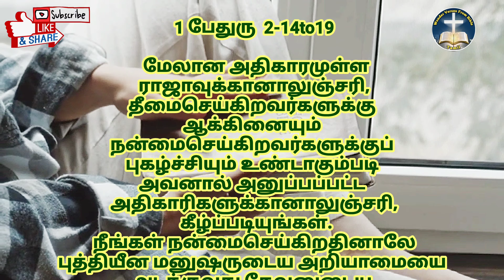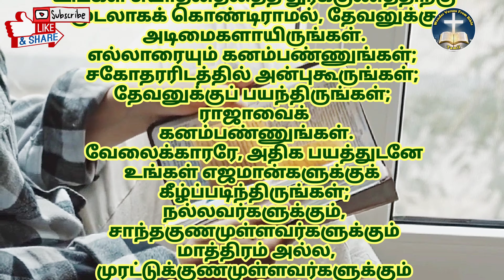Today Bible Verse in Tamil |God's Word for me today|இன்றைய வேத வசனம்| 06.08.2021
Today Bible Verses in Tamil | Bible verse Today |  God's Word for me today  | இன்றைய வேத வசனம்

நண்பர்களே!

1 பேதுரு  2

14: மேலான அதிகாரமுள்ள ராஜாவுக்கானாலுஞ்சரி, தீமைசெய்கிறவர்களுக்கு ஆக்கினையும் நன்மைசெய்கிறவர்களுக்குப் புகழ்ச்சியும் உண்டாகும்படி அவனால் அனுப்பப்பட்ட அதிகாரிகளுக்கானாலுஞ்சரி, கீழ்ப்படியுங்கள்.
Or unto governors, as unto them that are sent by him for the punishment of evildoers, and for the praise of them that do well. (KJV)

15: நீங்கள் நன்மைசெய்கிறதினாலே புத்தியீன மனுஷருடைய அறியாமையை அடக்குவது தேவனுடைய சித்தமாயிருக்கிறது.
For so is the will of God, that with well doing ye may put to silence the ignorance of foolish men: (KJV)

16: சுயாதீனமுள்ளவர்களாயிருந்தும் உங்கள் சுயாதீனத்தைத் துர்க்குணத்திற்கு மூடலாகக் கொண்டிராமல், தேவனுக்கு அடிமைகளாயிருங்கள்.
As free, and not using your liberty for a cloak of maliciousness, but as the servants of God. (KJV)

17: எல்லாரையும் கனம்பண்ணுங்கள்; சகோதரரிடத்தில் அன்புகூருங்கள்; தேவனுக்குப் பயந்திருங்கள்; ராஜாவைக் கனம்பண்ணுங்கள்.
Honour all men. Love the brotherhood. Fear God. Honour the king. (KJV)

18: வேலைக்காரரே, அதிக பயத்துடனே உங்கள் எஜமான்களுக்குக் கீழ்ப்படிந்திருங்கள்; நல்லவர்களுக்கும், சாந்தகுணமுள்ளவர்களுக்கும் மாத்திரம் அல்ல, முரட்டுக்குணமுள்ளவர்களுக்கும் கீழ்ப்படிந்திருங்கள்.
Servants, be subject to your masters with all fear; not only to the good and gentle, but also to the froward. (KJV)

19: ஏனெனில், தேவன்மேல் பற்றுதலாயிருக்கிற மனச்சாட்சியினிமித்தம் ஒருவன் அநியாயமாய்ப் பாடுபட்டு உபத்திரவங்களைப் பொறுமையாய்ச் சகித்தால் அதுவே பிரீதியாயிருக்கும்.
For this is thankworthy, if a man for conscience toward God endure grief, suffering wrongfully. (KJV)

Follow On